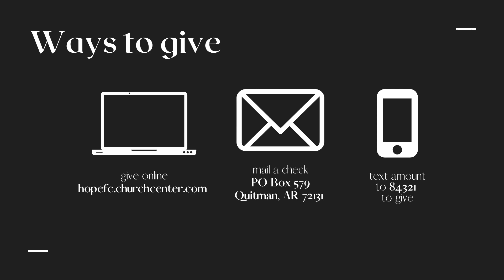Eyes On Jesus | Pt. Two | Walking With Jesus To The Cross | Hope Family Church | Pastor Sam Spicer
- Text any $ amount to 84321 to give today!

Want to gather with us in person? Join us Sundays at 10am!
5745 Heber Springs Rd., Quitman, AR